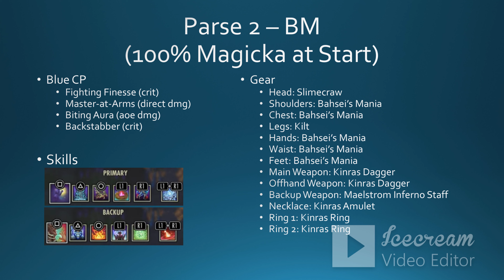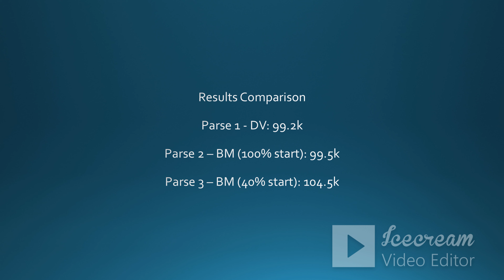ESO - Diamond's Victory vs Bahsei, Deadlands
0:13 - Parse 1 DV
4:09 - Parse 2 BM (100% Magicka at start)
8:05 - Parse 3 BM (40% Magicka at start)
11:50 - Results Summary